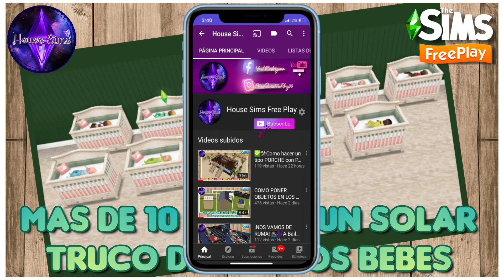Como tener mas de 10 SIMS en un Solar😱 - Truco de Muchos Bebes🤱 The sims Free Play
COMENTA ✅